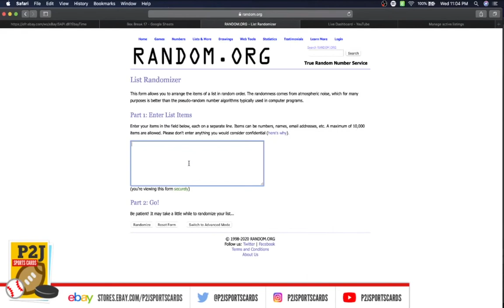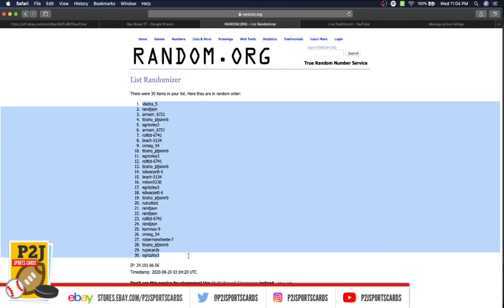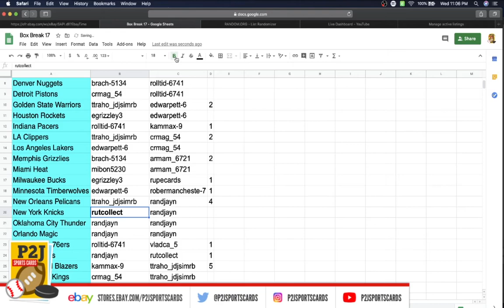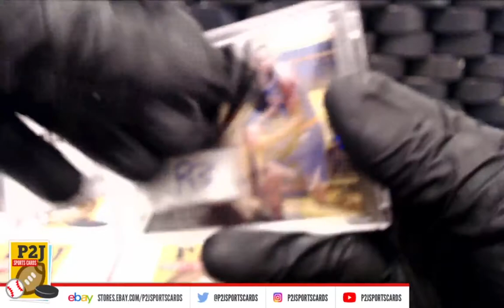Break #3091 2019/20 Hit Parade Platinum Basketball Card Limited Edition Card Box Break nba P2J